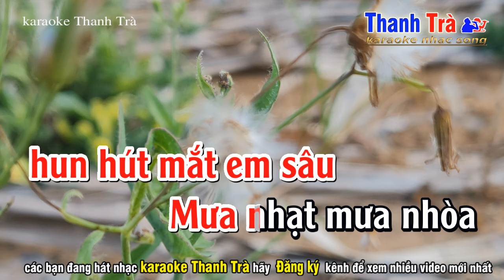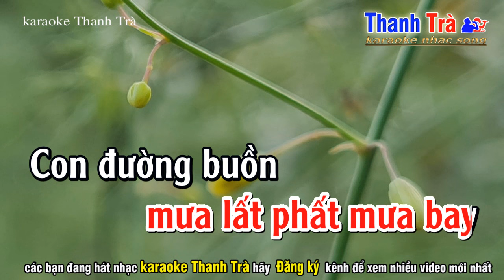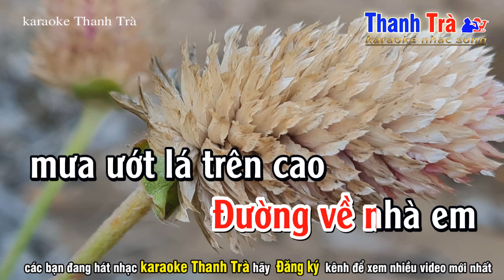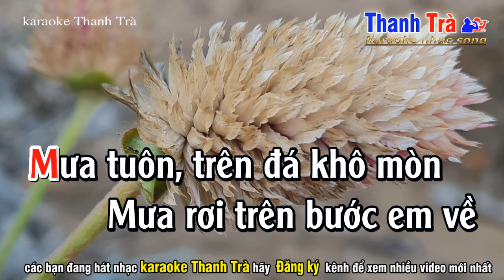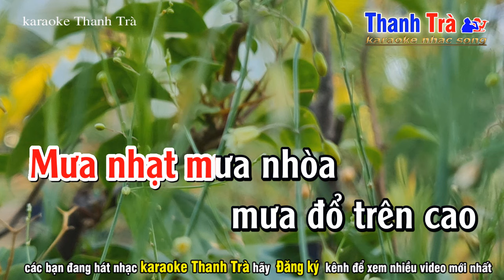Mùa Mưa Đi Qua Karaoke Tone Nữ Nhạc Sống - karaoke Thanh Trà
➤ Tác Phẩm : Mùa Mưa Đi Qua Karaoke Tone Nữ Nhạc Sống
✪ Sáng Tác : Hà Phương
➤ Beat Nhạc : Trà Organ
❖▬▬▬▬▬▬▬▬▬▬ஜ۩۞۩ஜ▬▬▬▬▬▬▬▬▬▬❖